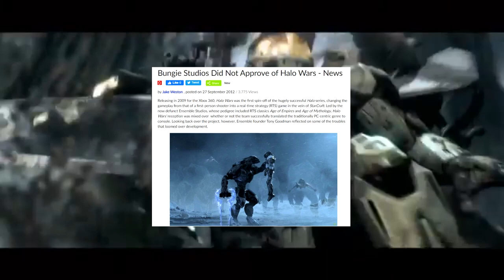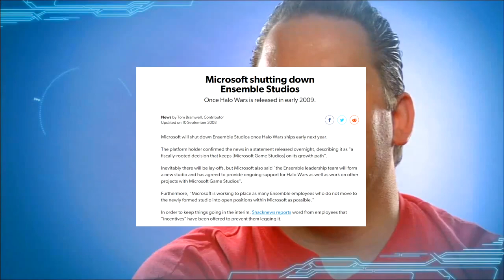The Doomed Dog: Halo Wars review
There is one final Halo game from the Xbox 360 era that I have not yet done a critique of, and that is Halo Wars. This was an RTS game released in 2009 by Ensemble Studios that is a prequel to the entire series. At the time of its release, it was a console exclusive RTS, a dreaded phrase for many a fan of this genre. Could Ensemble make this style of game work well on a console, or was this destined to be average and forgotten? Join me as we take a look at Halo Wars for the Xbox 360. I hope you enjoyed